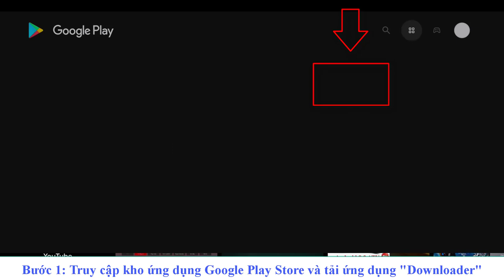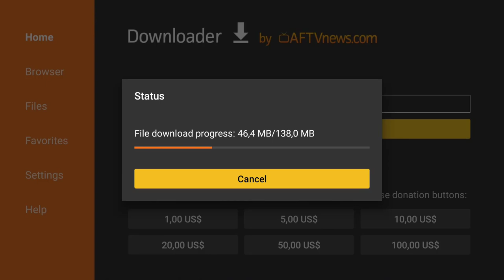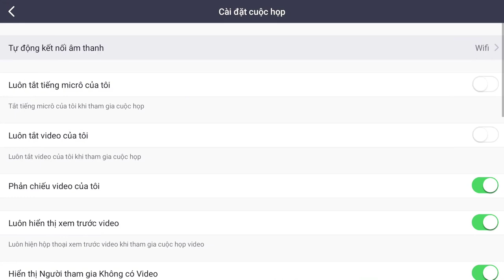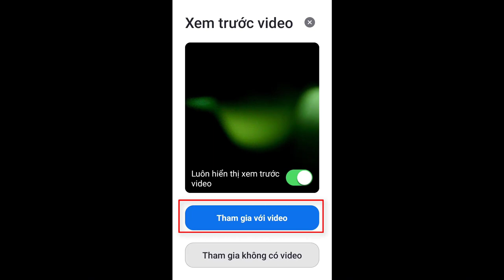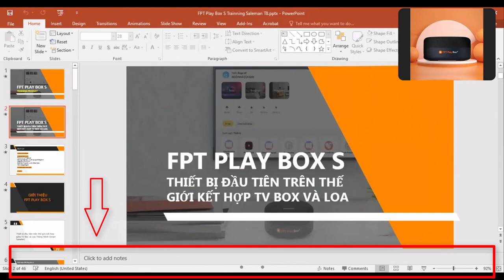Hướng dẫn cài đặt và sử dụng ứng dụng Zoom trên FPT Play Box S (T590)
Các bạn vui lòng xem hết video để có thể thiết lập được các chức năng khi dùng ứng dụng Zoom!